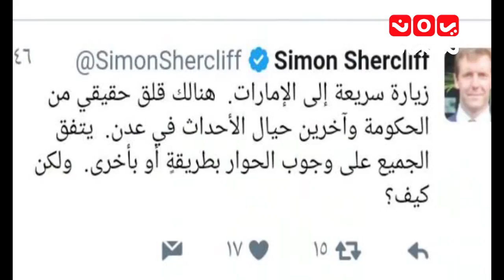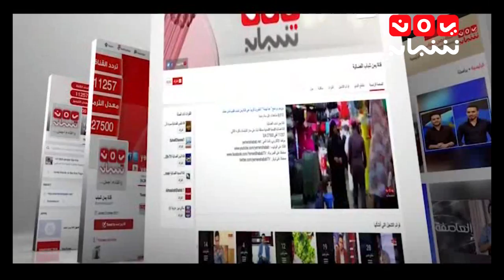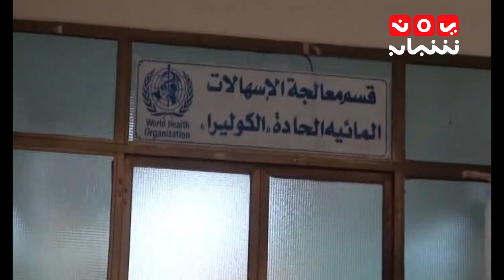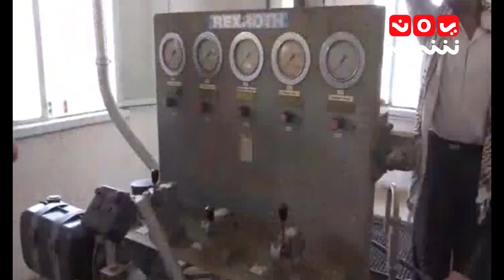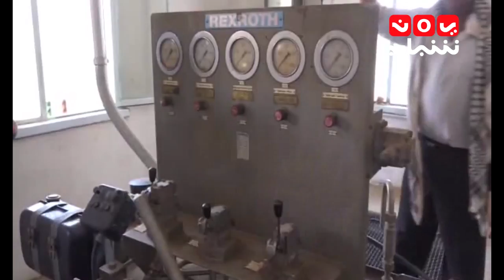اخبار المنتصف 20-5-2017 تقديم اماني علوان